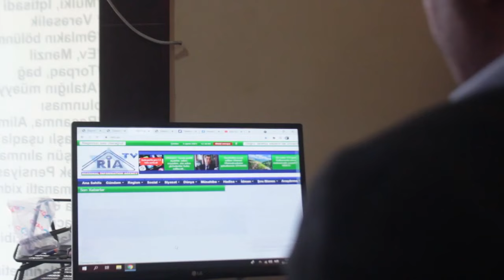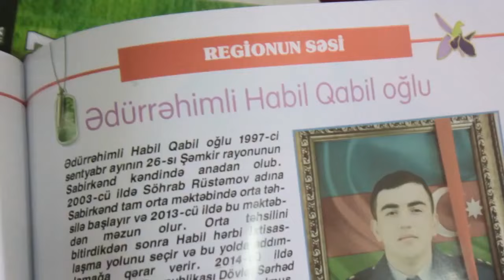"Yeyirsiniz, haram xoşunuz olsun, heç olmasa bu medianı bir az düzəldin də"-Jurnalist Elxan Əhmədov